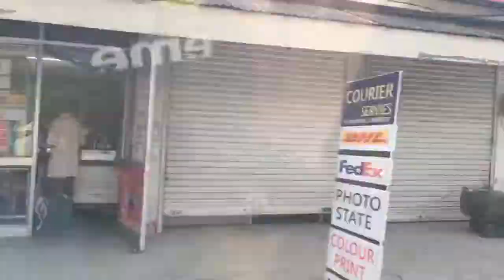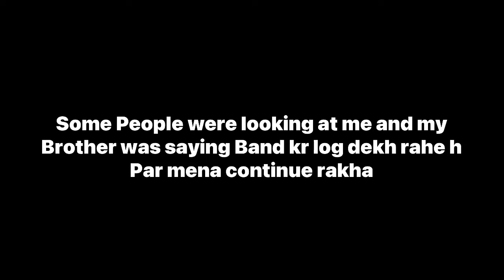Going to Ferozpur ♥️|| Vlog - 4 || daily Vlogging 30 days challenge